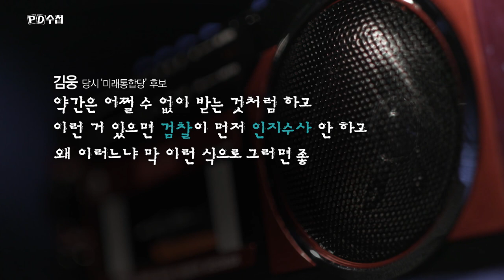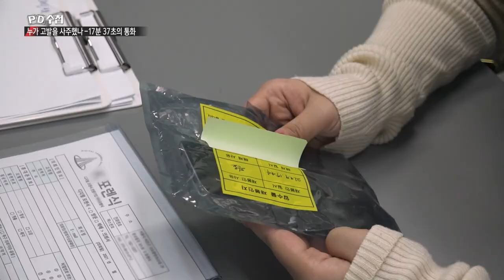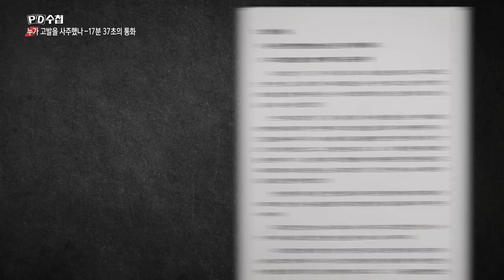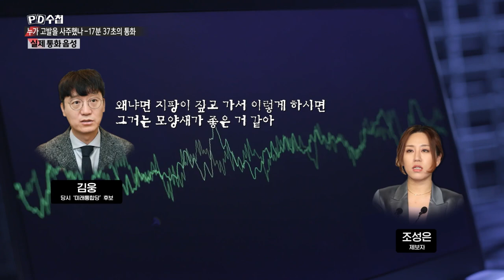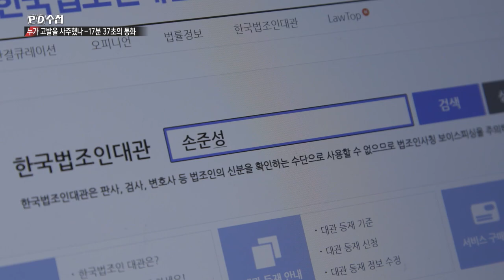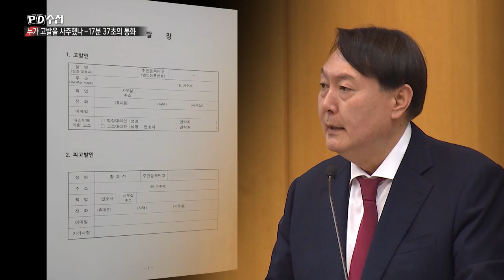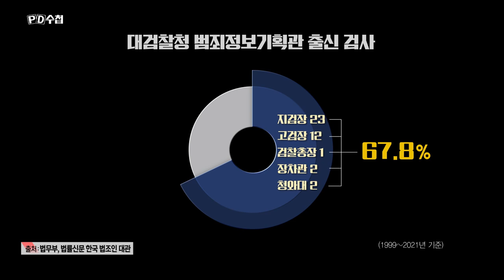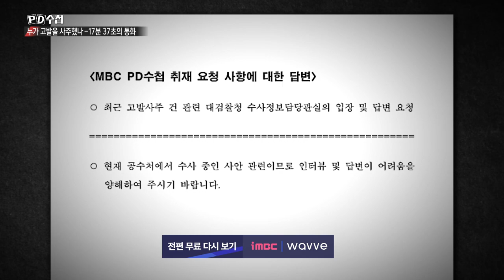누가 고발을 사주했나 - 17분 37초의 통화 - 전반부 - PD수첩 MBC 2021년10월19일 방송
김웅-조성은 실제통화음성 최초 공개!
2번의 통화, 17분 37초의 대화.
그날의 진실은?